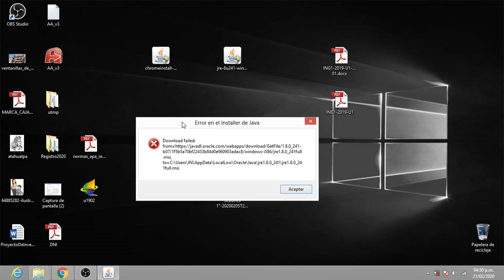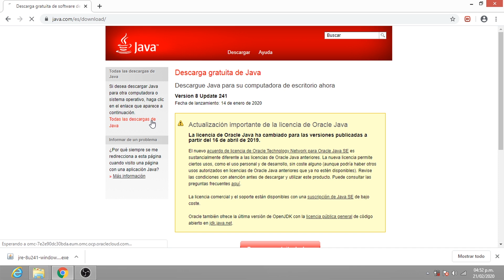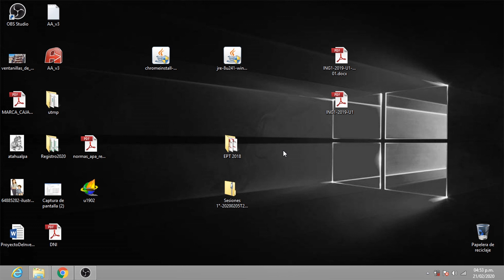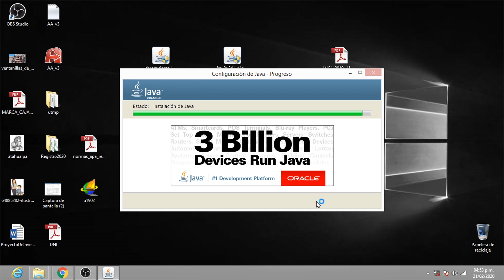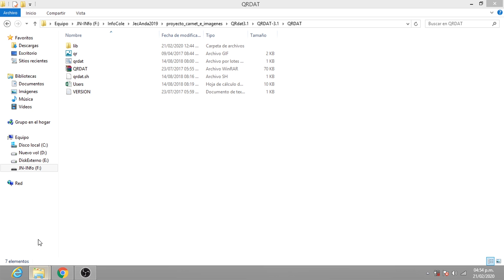Solución al error de descarga o descarga fallida de java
Dar solución a la descarga fallida de java con el archivo offline